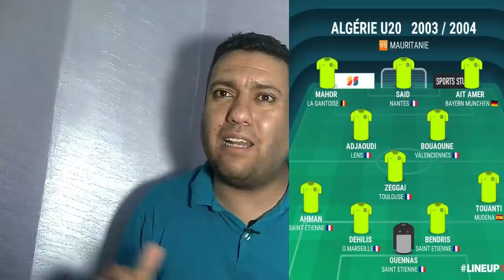مبروك لشباب الجزائر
فوز المنتخب الوطني للشباب ضد موريتانيا في كأس العرب
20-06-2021